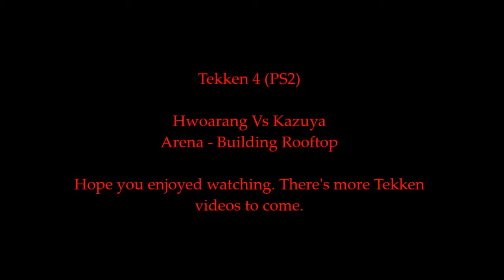Tekken 4 (PS2) Hwoarang Vs Kazuya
Tekken 4 again. i love the game when am in the mood. Am playing Hwoarang. Kazuya is another hard one to beat.